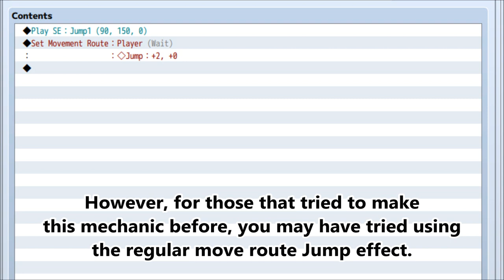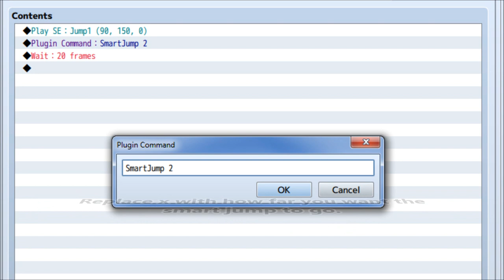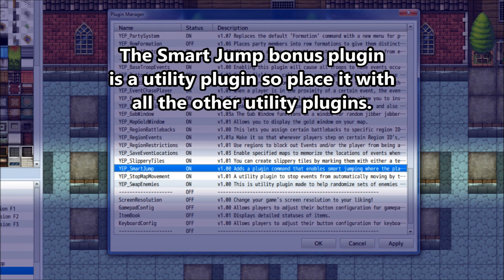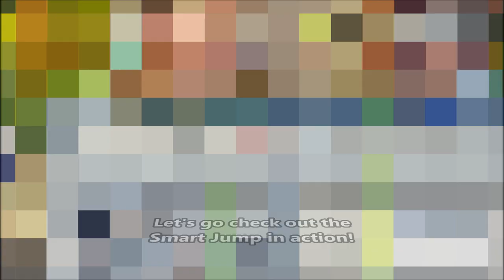YEP.68 - Smart Jump - RPG Maker MV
For those that may have made their own Jump system before with events, you may have come across the problem of being able to jump off the map, into places you're not supposed to go, or even on top of events that shouldn't be allowed to go on top of. This plugin helps faciliate eventing a Jump system for your RPG Maker game by introducing Smart Jumps.

Smart Jumps will allow you to jump over areas, but will limit you from jumping on top of places you can't go, on top of normal priority events, and set up boundaries (such as walls) that you normally cannot jump past.